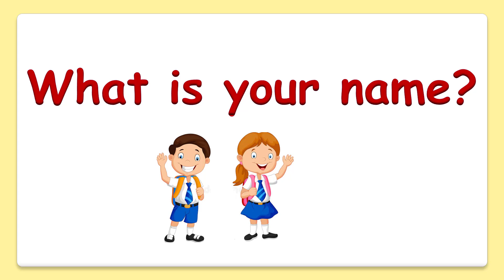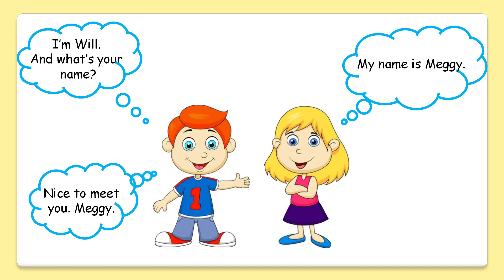Rainbow English 2 класс. What's your name? Учим слова. Диалоги.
Английские диалоги для детей. Учимся спрашивать "Как тебя зовут". What's your name? Rainbow English 2 класс.